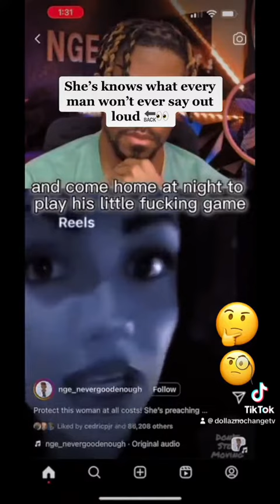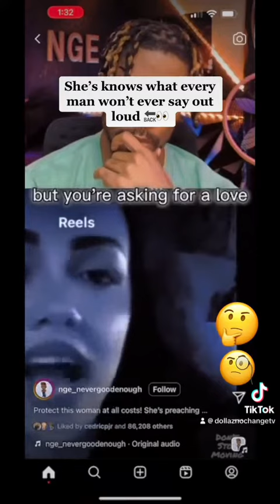She’s knows what every man won’t ever say out loud 🔙👀